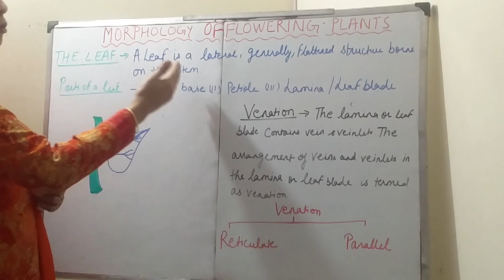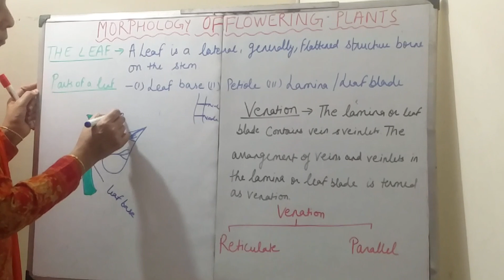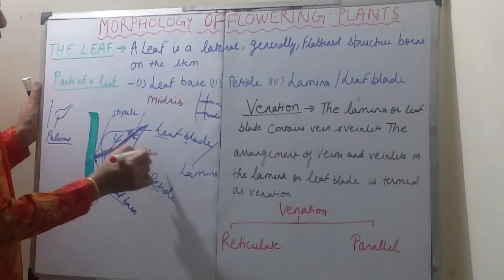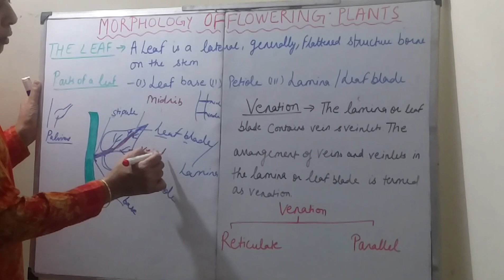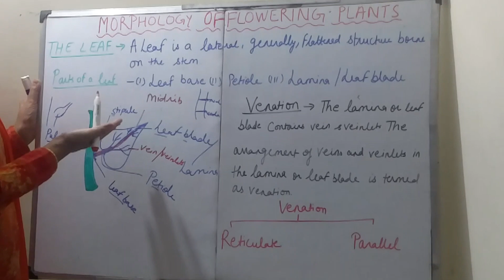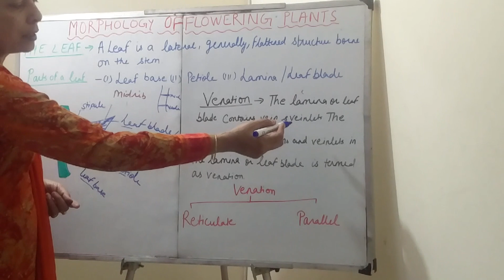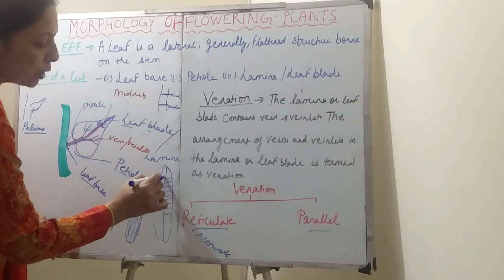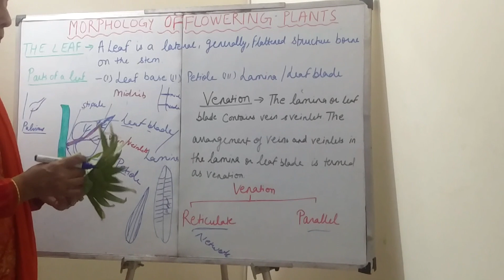CBSE CLASS 11/NEET /AIIMS /PGT /TGT/ SSC /IMPORTANT TOPIC-PARTS OF LEAF & VENATION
## CBSE CLASS 11## NEET AIIMS# SSC# PGT # TGT# IMPORTANT TOPIC-PARTS OF LEAF & VENATION##